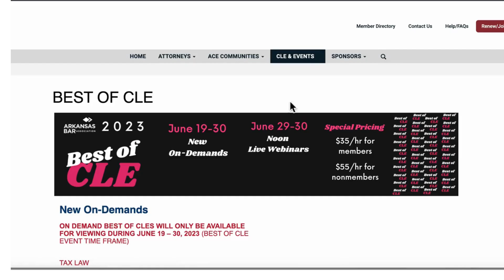2023 Best of CLE 3 days left